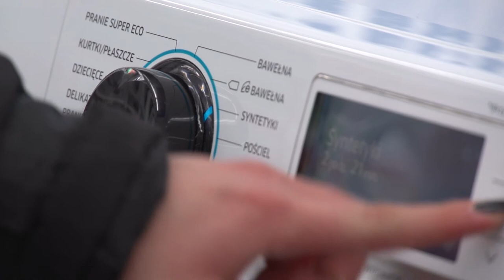Ile powinni o nas wiedzieć twórcy kart lojalnościowych?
Wypowiedź: Anna Dmochowska, ekspert ds. ochrony danych, ODO 24

Czy zdajemy sobie sprawę z tego, jaki jest prawdziwy cel wydawanych w sklepach „kart stałego klienta”? Oczywiście jednym z głównych powodów tworzenia programów lojalnościowych jest przywiązanie klienta do danej marki. Jednak kryje się za tym coś więcej. Często dla przedsiębiorcy równie ważne są nasze dane osobowe, które pozostawimy wypełniając specjalny formularz rejestracyjny.

Zniżka na wagę danych

Zazwyczaj, aby móc dostać kartę, która uprawnia do zbierania punktów i różnego rodzaju zniżek musimy podać swoje imię i nazwisko, dokładny adres zamieszania, płeć oraz aktualny adres e-mail.

Żądanie od nas podstawowych danych w celu uczestnictwa w programie lojalnościowym wydaje się sensowne skoro chcemy korzystać z preferencyjnych warunków u sprzedawcy. Najważniejszy jest zachowanie zdrowego rozsądku. Upewniajmy się, że zakres zbieranych informacji jest adekwatny do celu ich przetwarzania. Przykładowo, jeżeli chcemy otrzymać kartę stałego klienta np. w drogerii to pytanie o nasz ulubiony zapach lub kosmetyk do pielęgnacji będzie jak najbardziej uzasadnione, natomiast prośba o podanie naszego miejsca urodzenia lub nazwiska rodowego matki już nie – mówi adw. Anna Dmochowska, ekspert ds. ochrony danych, ODO 24.

Unijne rozporządzenia o ochronie danych osobowych (RODO) w katalogu zasad dotyczących ich przetwarzania wyraźnie zaznacza w jakim celu wszelkie informacje mogą być przetwarzane. Art. 5 ust.1 lit. b RODO stanowi, że — „dane osobowe muszą być zbierane w konkretnych, wyraźnych i prawnie uzasadnionych celach i nieprzetwarzane dalej w sposób niezgodny z tymi celami; dalsze przetwarzanie do celów archiwalnych w interesie publicznym, do celów badań naukowych lub historycznych lub do celów statystycznych nie jest uznawane w myśl art. 89 ust. 1 za niezgodne z pierwotnymi celami („ograniczenie celu”)”. Taki zapis jasno ogranicza dowolność w zakresie zbierania i przetwarzania danych.

Warto być czujnym

Właściciel sklepu, który zbiera informacje o nas staje się ich administratorem i nie może ich wykorzystywać w innym celu niż wymienił w formularzu, który wypełniliśmy. Dlatego tak ważnie jest dokładnie czytanie regulaminów i warunków uczestnictwa w programach lojalnościowych – wskazuje adw. Anna Dmochowska, ekspert ds. ochrony danych, ODO 24. Zwróćmy również uwagę, że przedsiębiorca, co o zasady nie może tak zdobytych danych przekazywać innym firmom, które będą prowadzić własne działania marketingowe. Musiałaby zostać bowiem wyrażona odrębna zgoda na rzecz takich administratorów – dodaje.

Decydując się na wyrobienie karty stałego klienta powinniśmy upewnić się, że przedstawiono nam do wglądu lub poinformowano o polityce prywatności. Pamiętajmy, że zgoda musi być jasno określona i doprecyzowana, nie może być ona w żaden sposób domniemana. Często w takich przypadkach możemy spotkać dwa rodzaje zgód – jedna dotyczy samego administratora, a druga np. sieci do której poszczególny sklep należy.

Dlatego zawsze lepiej wziąć dany formularz ze sobą do domu lub uzupełnić go przez internet dzięki czemu będziemy mogli się z nim szczegółowo zapoznać. Mamy wówczas pewność, że nic nam nie umknęło. Co więcej, bezpieczniejsze jest uzupełnianie takich dokumentów w miejscu, w którym mamy pewność, że nikt nieupoważniony nie spisze naszych danych. Pamiętajmy, że w sklepie spotykamy wiele osób i tak naprawdę nie wiemy, jakie mają one zamiary. – podsumowuje adw. Anna Dmochowska, ekspert ds. ochrony danych, ODO 24